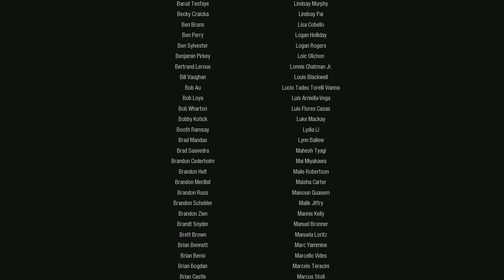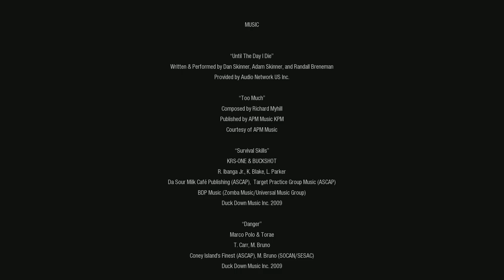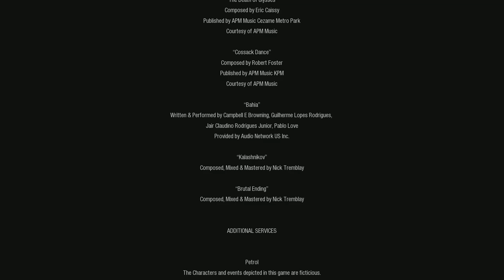【使命召喚 現代戰爭2】2020重製版 第七期（完結） 高清劇情體驗實況| PS4